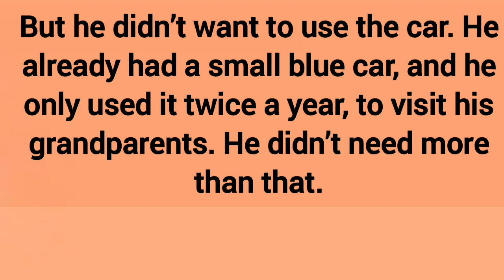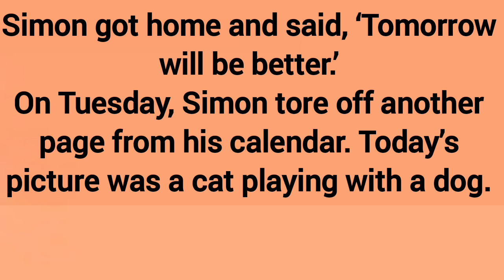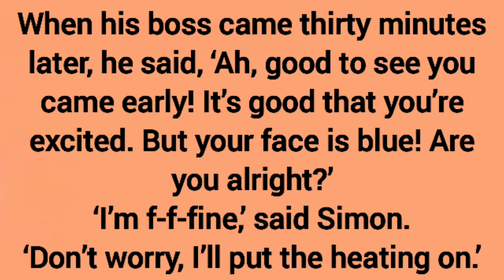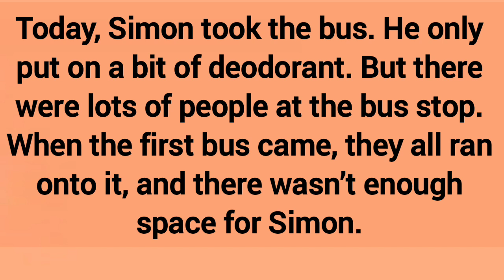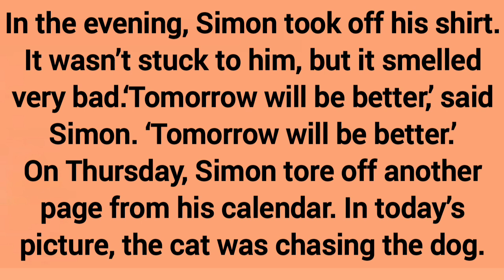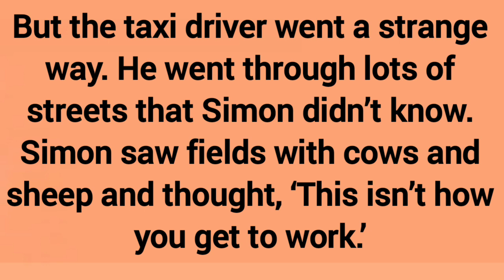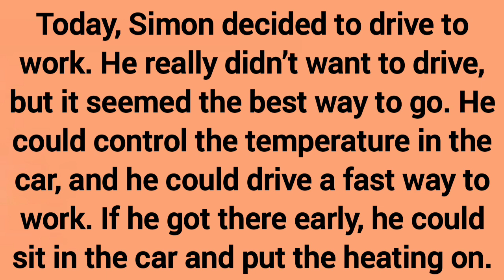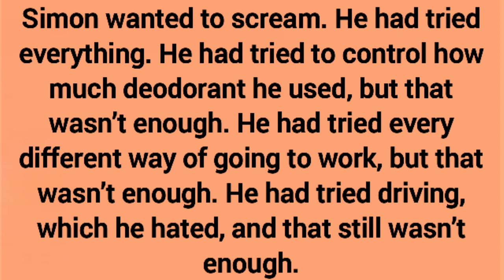Simon’s New Job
Simon lay in bed. He was very excited. Tomorrow, he would start his new job. He was going to work at a company that sold cars. Simon couldn’t wait to meet his colleagues. He couldn’t wait to see his desk. He couldn’t wait to get paid. But Simon wasn’t excited about the cars. Actually, Simon hated driving, but he didn’t say this to his boss. He knew that after six months at the company, they would give him a car, and he would take it. But he didn’t want to use the car. He already had a small blue car, and he only used it twice a year, to visit his grandparents. He didn’t need more than that.

English story listening english short story learn english through story level

Learn English from stories
short english stories to read english short stories for beginners stories in english to learn
story in english to learn short english story for beginners short and easy story in english
short story in english english Stories
audio english stories listen short english stories

l#earnenglishthroughstory

قصص انجليزية قصيرة غير مترجمة قصص انجليزية قصيرة للمبتدئين قصص انجليزية قصيرة كورس قراءة اللغة قصص انجليزية قصيرة كورس قراءة اللغة الانجليزية الانجليزية 3
قصص انجليزية قصيرة جداقصص انجليزية قصيرة كورس قراءة اللغة الانجليزية 1قصص انجلش قصيره قصص انجليزيه قصيره وسهله قصص انجليزيه سهلةقصص أنجليزية قصيرة للمبتدئين مقروءة ومسموعة قصص قصيره بالانجليزي مكتوبه
قصص انجليزيه قصيره جدا قصص بالانجليزي قصيرة جدا
قصص بالانجليزي تعليم اللغة قصص قصيرة بالإنجليزي قصص باللغة الانجليزية طويلة قصص  قصيره للمبتدئين
قصص انجليزي طويلة قصص انجليزية طويلة قصة بالانجليزي طويلة